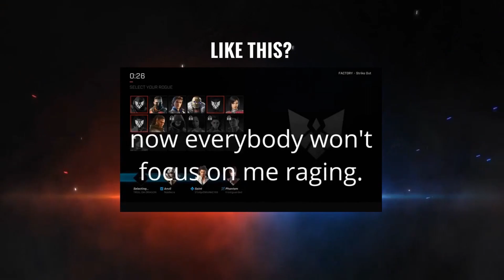Welcome to my channel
welcome to my channel, if you enjoy laughing at people pain, fear and funny conversations than this channel might be for you. if you  like any of the content feel free to subscribe, like and share.